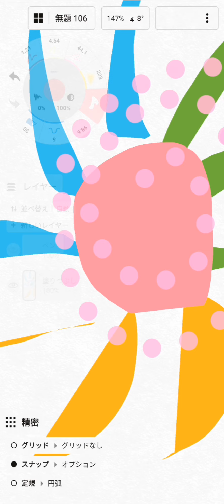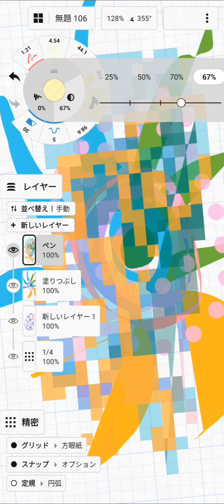まったりお絵描き 2022/02/11昼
まったり絵を描いてる動画です。

詩や文学（ときどき雑談！）に興味がある方は下記URLにアクセスしてみてください。

　あなたにも熱が伝わりますよう。

↓ピンタレストのリンクです。（使い方がよく分かりません笑）

こんなところまで読んで頂き誠にありがとうございます。